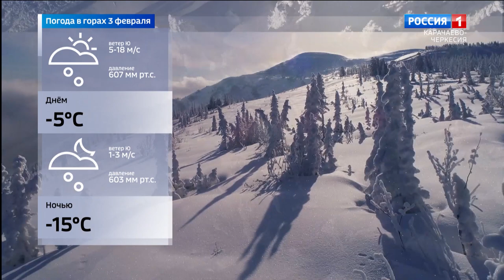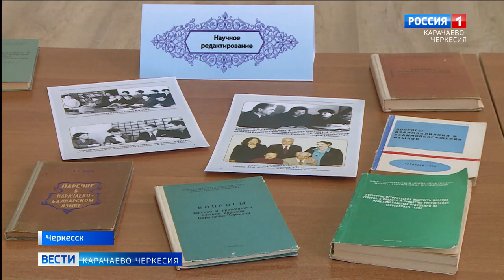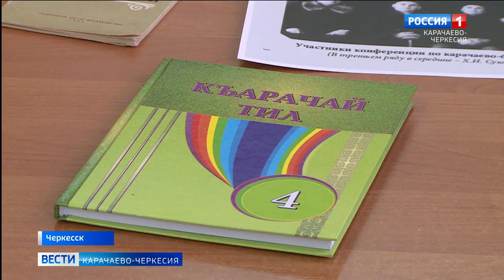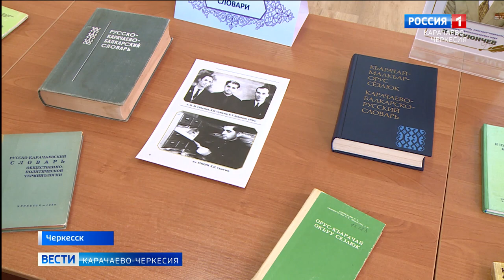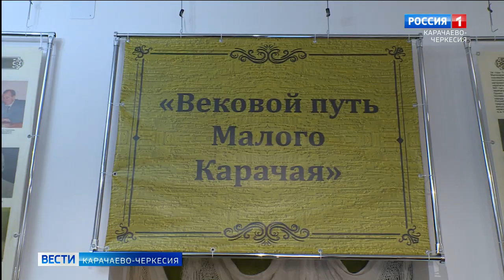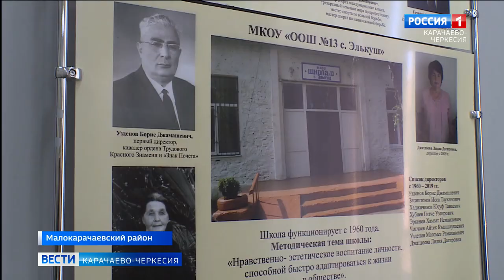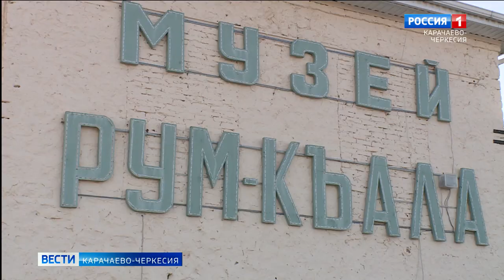Вести Карачаево-Черкесия 02.02.2023